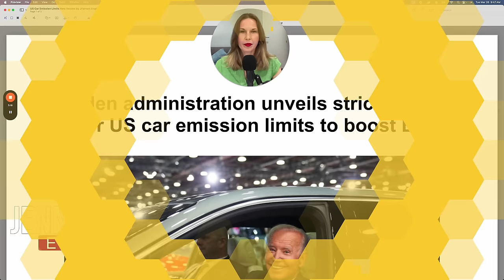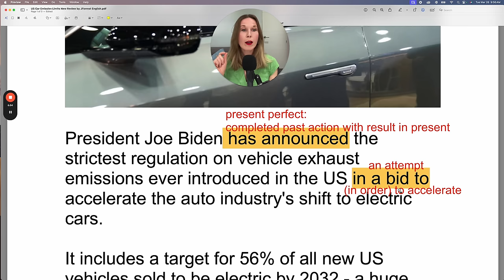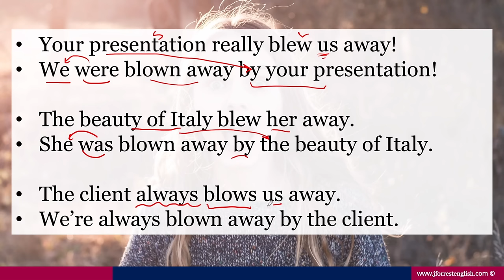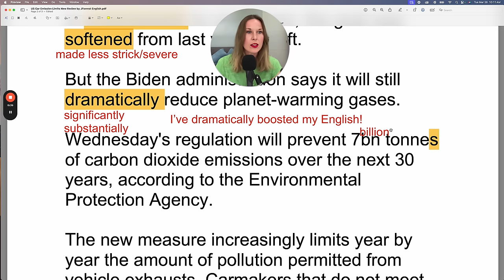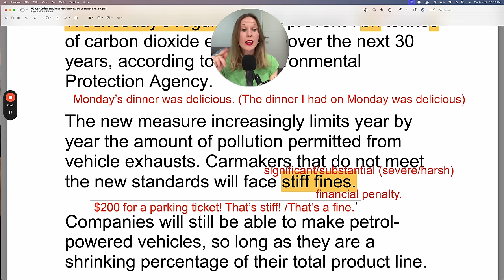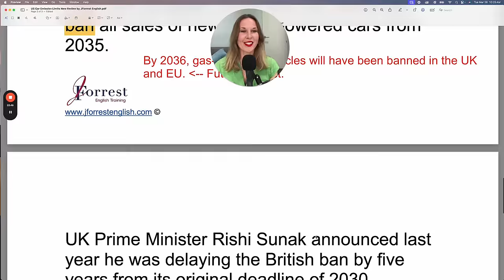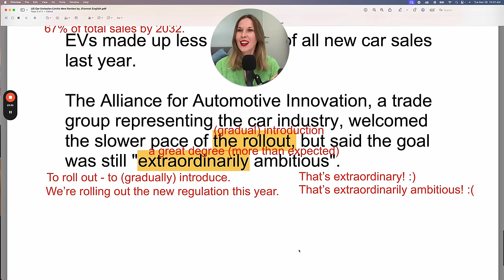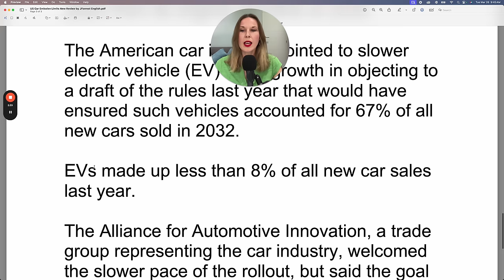Read A News Article With Me! (Learn English with News)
Today you'll read the NEWS in English and learn advanced vocabulary and grammar from CNN. You'll improve all areas of your English!

CHAPTERS:
00:00 - Welcome
00:13 - News Review
01:55 - Free Lesson PDF
07:59 - Finally Fluent Academy
27:01 - News Reading
29:18 - Next Steps